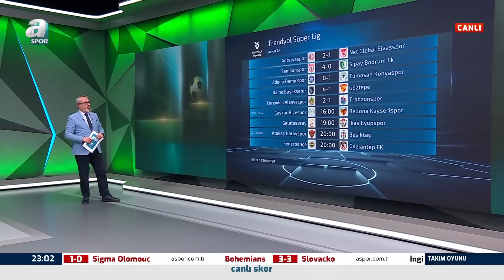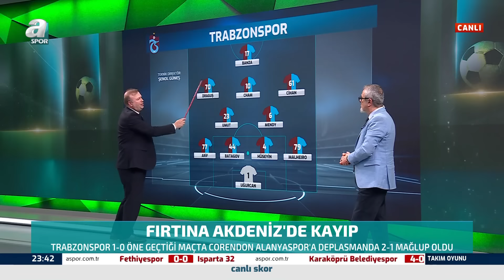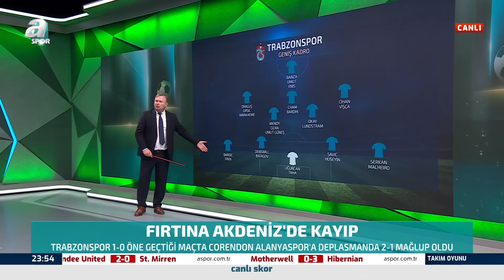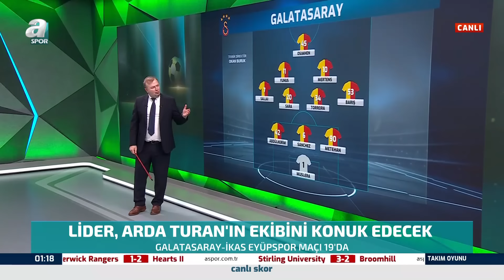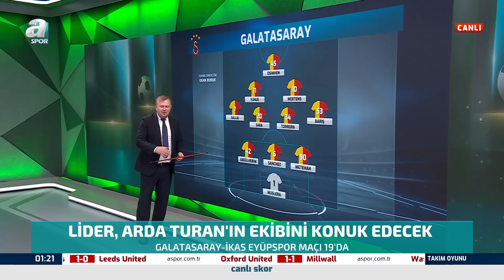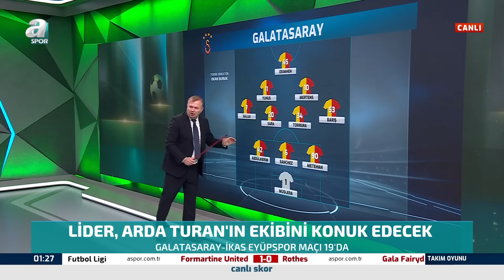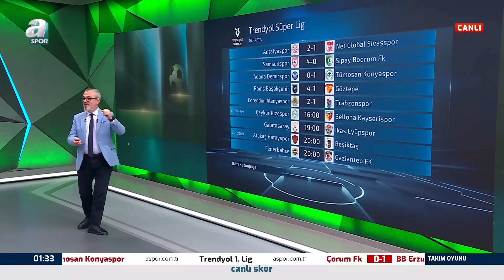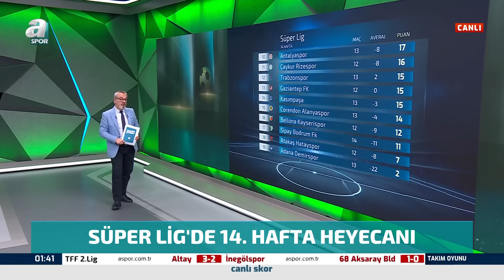Abdullah Ercan: "Bugün Türk Futbol Hakemliğinin En Kara Gecelerinden Biri" / A Spor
Abdullah Ercan: "Bugün Türk Futbol Hakemliğinin En Kara Gecelerinden Biri" / A Spor / Takım Oyunu Full Bölüm / 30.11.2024

Trendyol Süper Lig'de 14. hafta heyecanında Trabzonspor, deplasmanda  Alanyaspor'a 2-1 mağlup oldu. Maçın detaylı değerlendirmesi ve haftanın diğer karşılaşmalarını uzman konuklarımızla masaya yatırdık.